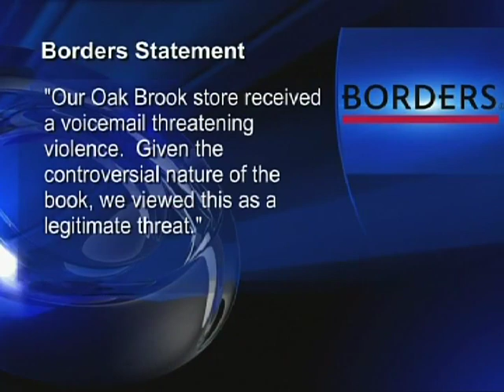OPERATION FAMILY SECRETS 4 copy